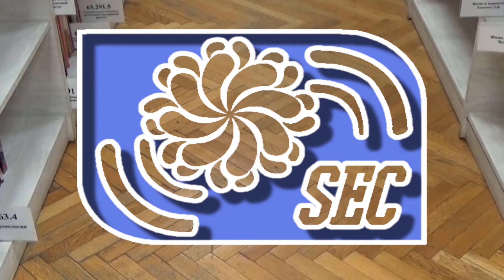పాఠం:5. శతక మంజరి ధూర్జటి పద్యాలు